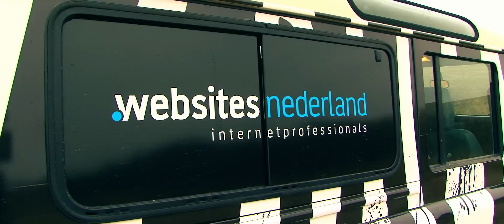WN Land Rover Defender: it's a wrap!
De videoproductie wagen van Websites Nederland was nog niet opvallend genoeg. Daarom is de Land Rover voorzien van een totale wrap!